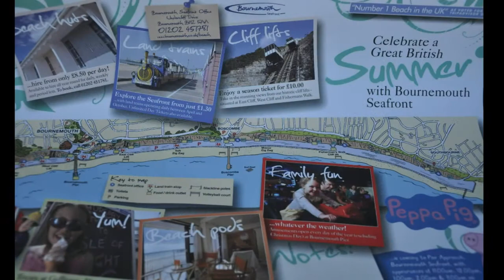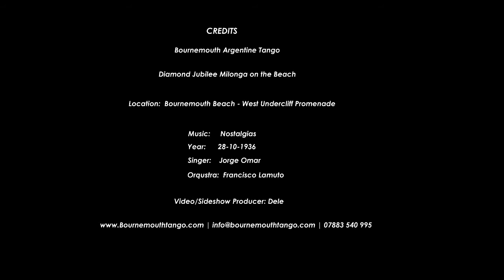Bournemouthtango: Trailer Milonga on Bournemouth Beach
Come and celebrate the Diamond Jubilee with Bournemouth Tango.

We will be hosting two milongas on the Beach. Come and spend
a day out on the beach and indulge your passion for Argentine
Tango.